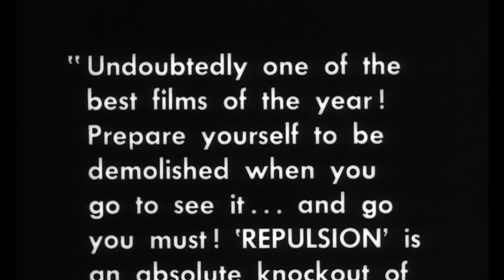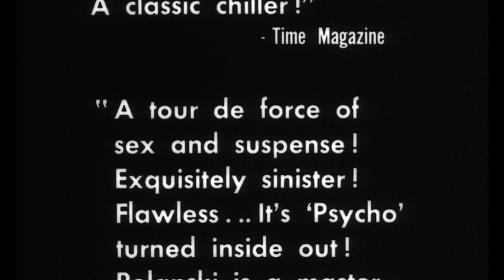Repulsion - 1965 - [Trailer]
One of the best horror movies of all time,  it was Roman Polanski's first English language film. It starred Catherine Deneuve.